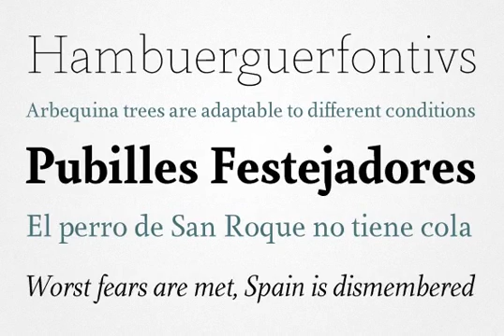Farrerons Font Download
Download Farrerons Font

Specially designed for text size, Farrerons is a full-working Open-type Font. Looking superbly readible but providing a distinctive formal character for immediate impact due to its sudden strokes, mixing delightfully the ancient Roman Trajan inspired uppercase characters with lowercase characters inspired in XV´s humanistic types. A contemporary design that evokes the past but also embraces the future.

The font features a full set of small caps, aligning, proportional, oldstyle and proportional oldstyle figures, plus stylistic sets for initial and finishing decorative characters. The font also contains an extended character set supporting Central Europe and Cyrillic languages.